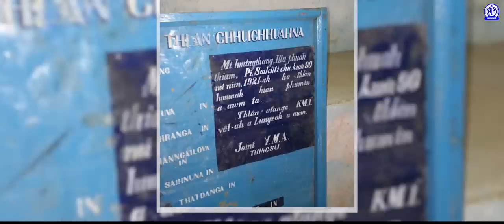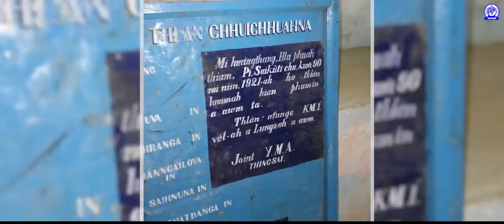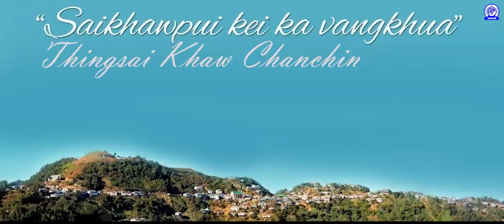PIPU SULHNU | Thingsai Khaw Chanchin